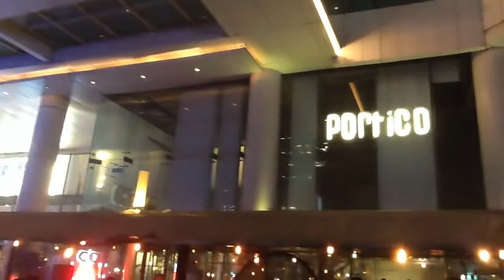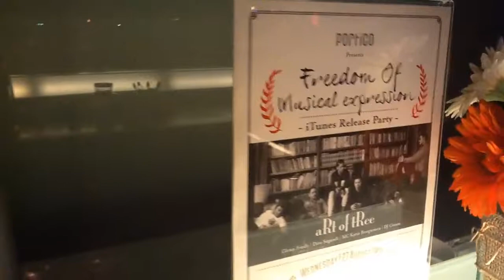Portico Freedom Of Musical Expression Highlight - Art Of Tree iTunes Release Party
Portico Freedom Of Musical Expression Highlight - Art Of Tree's iTunes Release Party at Portico Terrace Bistro, Senayan City GF Jakarta, August 27, 2014.

Art Of Tree
- Muhammad Ibnu Rafi (Drums)
- Felix Haryono (Guitar)
- Abram Lembono (Keyboard)
- Fajar Adi Nugroho (Bass)
- Dimas (Vocal)
- Andre Rugebregt A.K.A. Shotgun Dre (MC)
- Reza Bosyang (Manager)
- Eki Puradiredja (Producer)

Portico Terrace Bistro (OPCO Group)
Senayan City GF, Jakarta